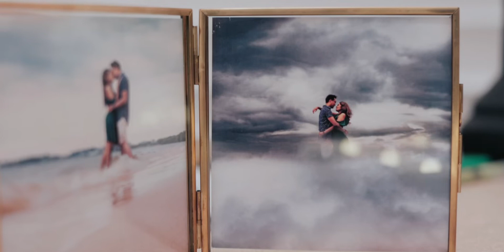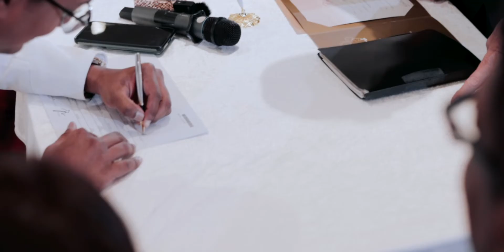Kiri and Kai | Highlight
🎥 Dumarks Productions
📸 Picbitz Photography
💄 Ananthy
⚜️ Anggun
🛕 Anggun By Mastura Pte. Ltd.
👰🏻‍♀️ Kai
🤵🏻‍♂️ Kiri

Follow us if you like our content ❤️